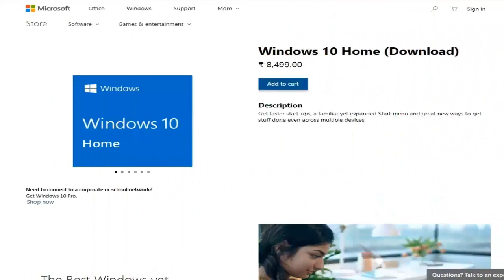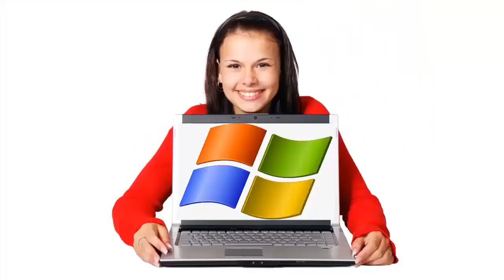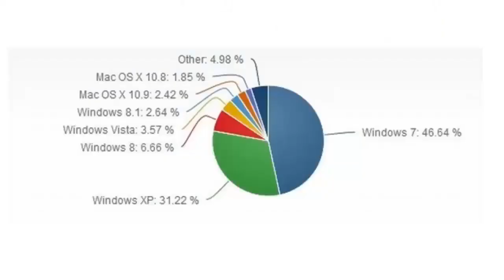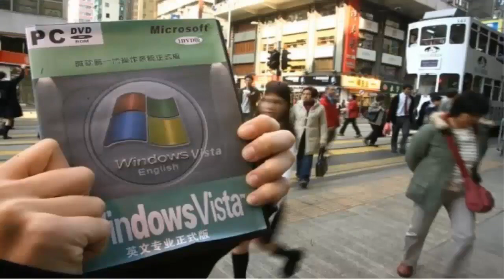[हिंन्दी-Hindi] Original vs pirated windows | Why we Should use Genuine Operating System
Original vs pirated windows | Why we Should use Genuine Operating System